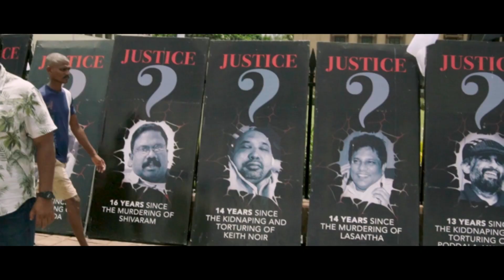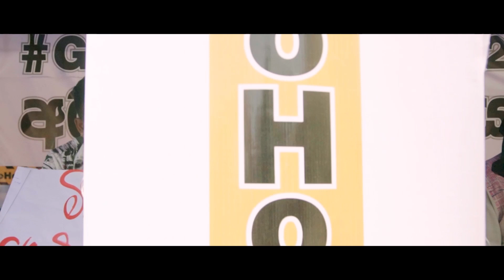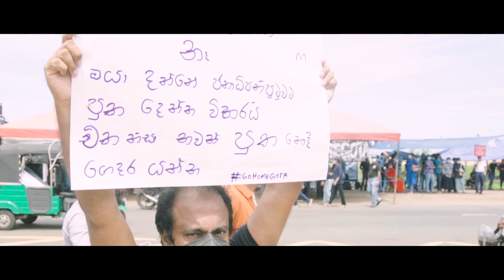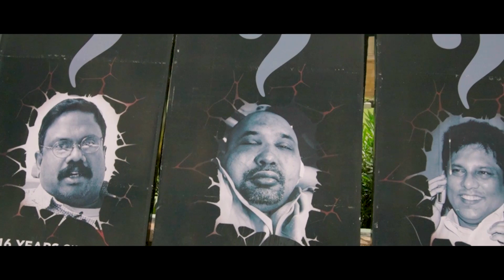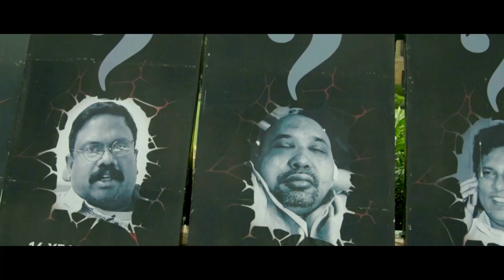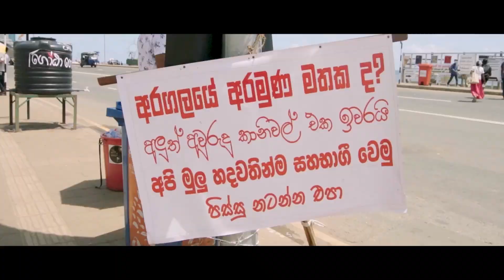ලෝකෙම විප්ලව update කරන ඩිජිටල් ගමෙන් | GotaGoGama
Sri Lanka is in a situation where the country is running short of the daily essentials for the people. The inflation is skyrocketing and the youth of the country has decided to raise their voices against the rulers.
The video will be a brief of what is happening at the special village which was setup to show the rejection towards the current President Rajapaksha and the Government.